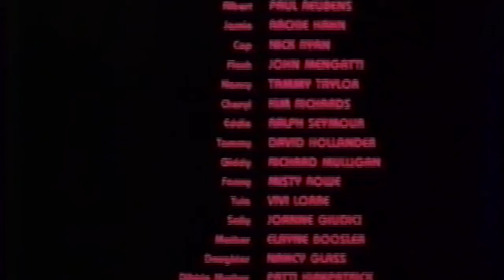JOE NIPOTE IN MEATBALLS PART II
This was Joe's first big movie role as a Co-Star playing the lovable but slightly dimwitted, "BOOMER!"